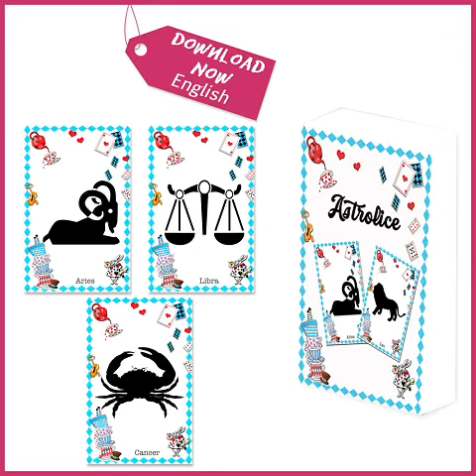Astrological Alice in Wonderland. All the zodiacal signs for help with divination or cartomancy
Download for five euros from oracleversailles.com 12 Astrological Cards, “Alice in Wonderland” theme in English. All the zodiacal signs for help with divination or cartomancy.

These cards will allow you to personalize and carry out quality clairvoyance for the signs of Aquarius, Libra, Gemini, Capricorn, Leo, Virgo, Scorpio, Taurus, Aries, Sagittarius, Cancer and Pisces.